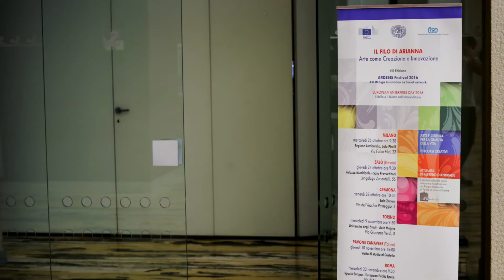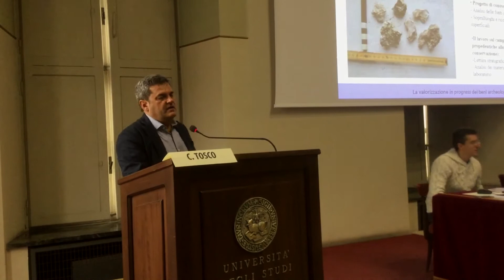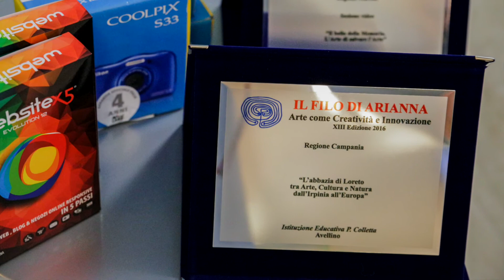FILO DI ARIANNA 2016 - Torino e Roma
XIII^ edizione del "Filo di Arianna", a cura della ICS di Roma, in collaborazione con la Commissione Europea... Scuole, associazioni ed esperti discutono di arte e cultura, di musica e imprenditorialità...